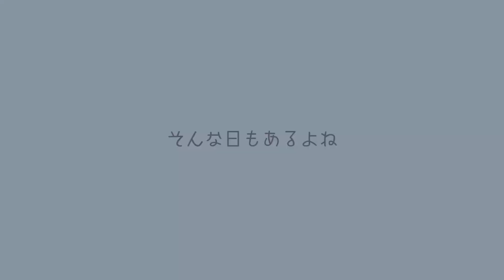SUB)日常vlog￤スーパーのお肉で一人焼肉大満喫🥓自由気ままな一人暮らし/what i eat in a day ☪︎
豚バラ肉美味しくて美味しくてたまりません。
ハマってます。笑

一人暮らし始まった方もチラホラといてるのかな？？最初は寂い気持ちもあったけど、楽しみ見出して満喫してやった！！共に楽しんで行けたらいいなあ☻

爆笑してたのは東海さんのこの動画でした。笑

bgm
Don't Give Up - Melanie Bell

明太子ご飯をたべた🥰✌🏻
明太子美味しい〜！！！！
食べてる時はなぜこんなにも幸せなのでしょうか😌👏🏻👏🏻👏🏻アッパレ！！！

トップス：GRL
ボトムス：GU
ネックウォーマー：ダイソー